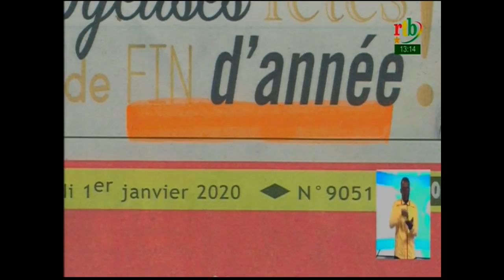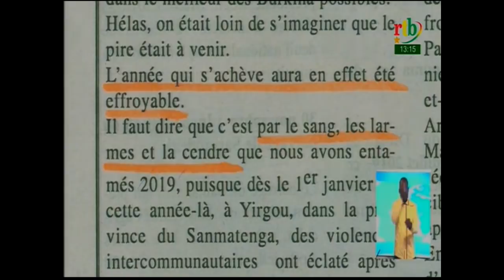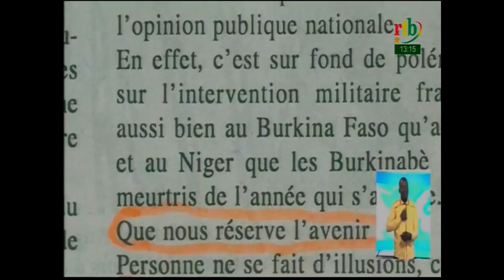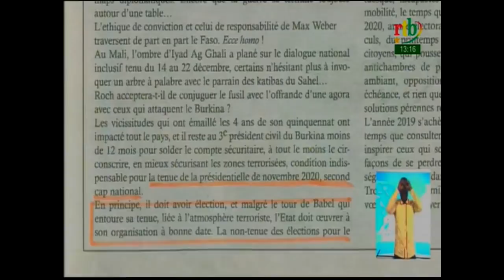rtb/ JT de 13h du 31 décembre 2019